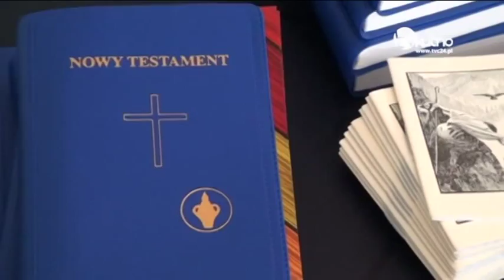Szansa dla Ciebie